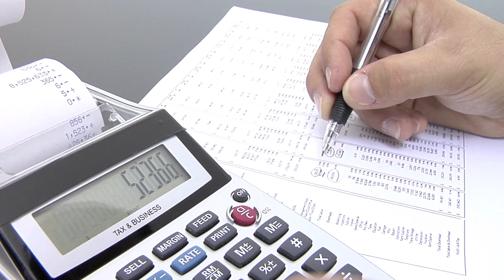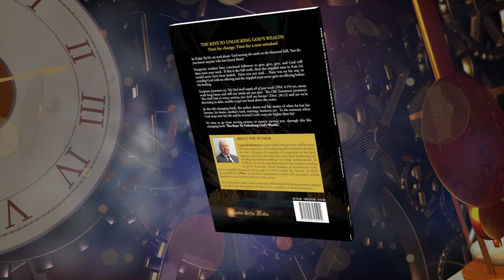The Keys to Unlocking God's Wealth by Liam McNamara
In Psalm 50:10, we read about ‘God owning the cattle on the thousand hills,’ but do you know anyone who has found them?

Prosperity teachers have convinced followers to give, give, give, and God will then meet your need. If this is the full truth, then the crippled man in Acts 3:6 would never have been healed. Have you not read… Peter was on his way to worship God with no offering. And the crippled man never gave an offering before his healing.

Scripture promises us; ‘My God shall supply all of your needs.’ (Phil. 4:19) Yet, many work long hours and still our needs are not met. The Old Testament promises; ‘You shall lend to many nations, you shall not borrow.’ Deut. 28:12 And yet we’re drowning in debt, unable to get our head above the water.

In this life-changing book, the author shares real life stories of when he lost his fortune, his home, mother’s land, marriage, business, etc. To the moment when God steps into his life and he learned God’s ways are higher than his!

It’s time to go from serving money, to money serving you, through ‘The keys to unlocking God’s finances.’